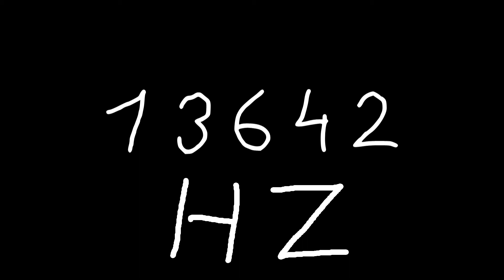13642 hz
Just sound.
Warning: Lower your volume to prevent damaging hearing or

equipment.

chords
sounds
noise
tone
noises
tones
audio
wave
waves
sin
sine
sinus
sinoid
heart
heartbeat
resonancy